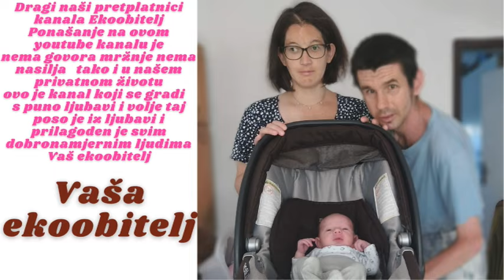Vježbajmo s Mariom Mlinarićem na Jarunu od 18 20 sati svaki radni dan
25 DANA IZAZOV NA JARUNU “ZDRAV ŽIVOT POSTAJE NAVIKA”

Društveno koristan projekt koji potiče mnogobrojne građane na vježbanje i zdrave navike. Projekt je pod stručnim vodstvom i nadzorom Marija Mlinarića i njegovog tima, iskusnih kineziologa i zdravstvenih stručnjaka. Održava se svakog proljeća na Jarunu. Gratis treninzi previđeni su svim dobnim skupinama.

25-dnevni Izazov na Jarunu poznat je kao glavni pokretač mnogih koji su uspjeli ostvariti odlične rezultate i kojima je zdrav život postao navika.